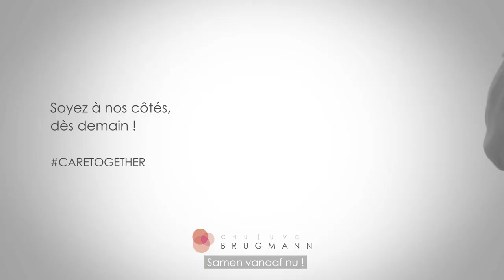Albertine : fière d'être infirmière en gériatrie / trots om verpleegkundige in de geriatrie te zijn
Albertine est infirmière en chef en gériatrie au sein du CHU Brugmann, où le concept d’hôpital ami des aînés est cultivé depuis plusieurs années. La bientraitance des personnes âgées constitue donc son crédo au quotidien.
Les valeurs fortes (respect, esprit d’équipe, écoute, communication…) qui animent le personnel multidisciplinaire du service contribuent aussi à sa joie d’y travailler.
Vous êtes fière d'être infirmière ? Fier d'être infirmier ? Soyez à nos côtés dès demain !
In het UVC Brugmann is Albertine hoofdverpleegkundige op de dienst geriatrie waar het concept Zilverzachte Zorg al vele jaren van toepassing is. Goede zorgen geven aan de ouderen is haar dagelijkse bezorgdheid.
Sterke waarden (respect, teamgeest, actief luisteren, communicatie..) die het mutidisciplinair team ter harte neemt, dragen ook bij aan de vreugde om er te werken.
Ben je trots om verpleegster te zijn? Trots om verpleger te zijn? Sluit je morgen aan bij ons!